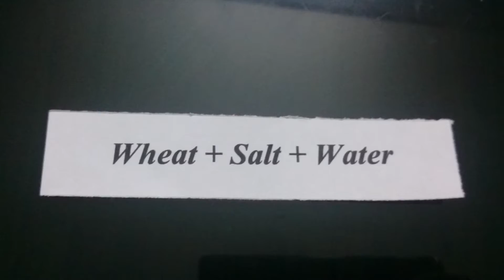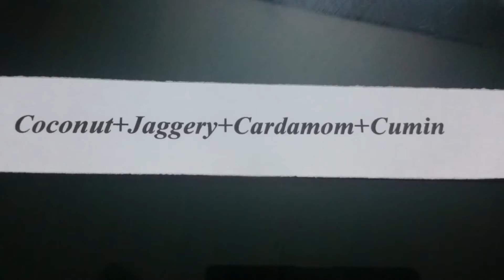Traditional Malayali Dish Ottada Sweet Dish